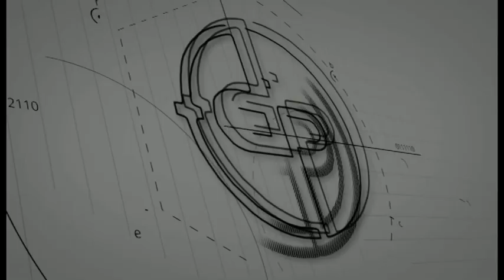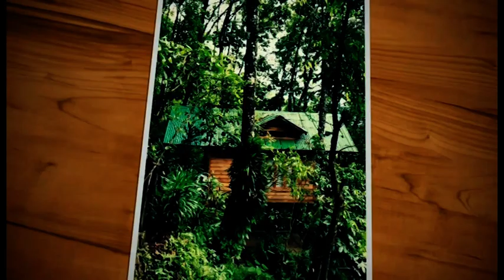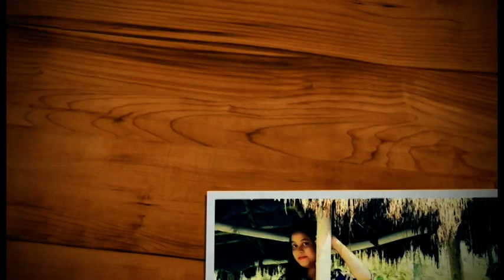Bustee village farm house, Ranka, Sikkim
This time me and my in-laws decided and went for a small and sweet family time and the place we decided to visit was a famous village farm house called BUSTEE in Ranka, Sikkim. It is around 12-13 kms from Gangtok, the capital of Sikkim. We all went there and had quite a wonderful time together. The cost were also reasonable we believe. The food, the services and overall hospitality were very nice. So friends this is it watch and enjoy the video. And so share your thoughts about this place in the comment section below.

) my channel if you appreciate my content, that will mean a lot to me.